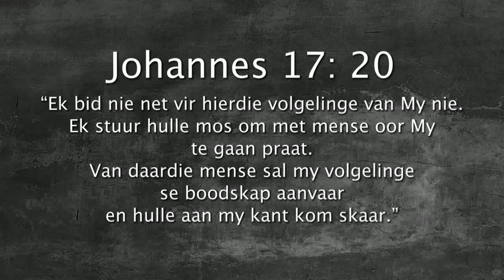Oordenking 19 Augustus 2017